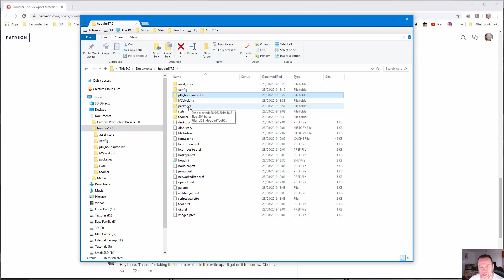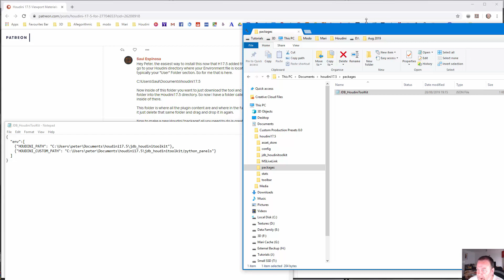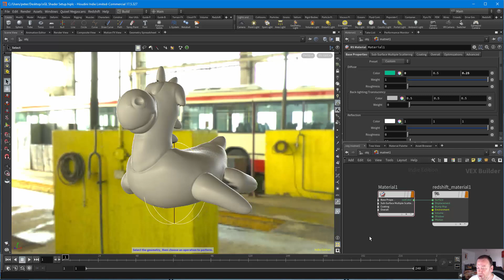Saul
Houdini 17.5 Viewport Materials For Redshift Tool - setup problem?